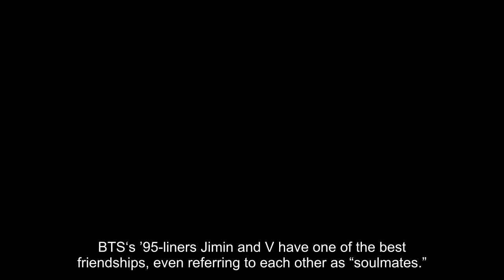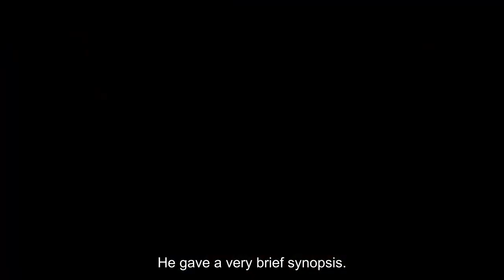Why BTS’s Jimin Won’t Discuss The Dumpling Incident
BTS‘s ’95-liners Jimin and V have one of the best friendships, even referring to each other as “soulmates.”

Yet, they also have one of the most famous fights in the group’s history, known as the “dumpling incident.” It’s been mentioned many times throughout the years. Based on the members’ brief mentions, it was apparently very impactful at the time.

The dumpling incident even inspired two songs, “Friends” and “4 O’Clock.” Jimin and V sort of “recreated” it during their performance of “Friends” for 2020 BANGBANGCON.

Our memories are each a movie on its own/The dumpling incident would be a comedy movie yeah yeah.

Yet, ARMYs have never heard the full story.

Previously, V responded to an ARMY’s post on Weverse asking, “Taehyung or Jimin, please explain the dumpling incident to us!” He gave a very brief synopsis.

It was Team Eat-After-Dancing vs Team Eat-While-Dancingㅋㅋ.

Later, V summarized the dumpling incident during a solo live broadcast. He explained that they had fought and didn’t even speak to each other for two days.

Jimin once gave his side of the story during a live broadcast. Yet, he did say that he couldn’t reveal the whole story, but it’s a very important problem to him.

Now, Jimin held another solo live broadcast. Again, an ARMY asked about the dumpling incident.

Jimin said he actually would not talk about the dumpling incident. He explained that since it involves V and there are two sides to the story, he would have to include him.

No, I can’t tell you because hyung and I are 50/50 shareholders, so I need his permission. *laughs *